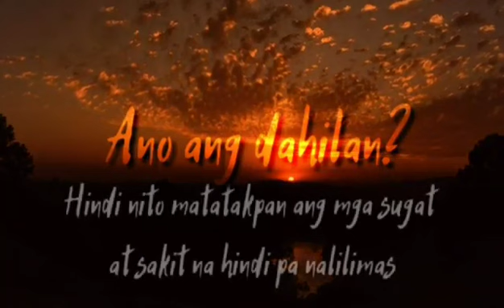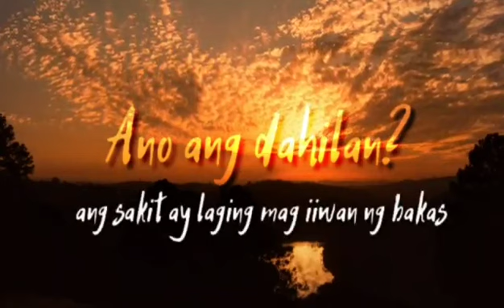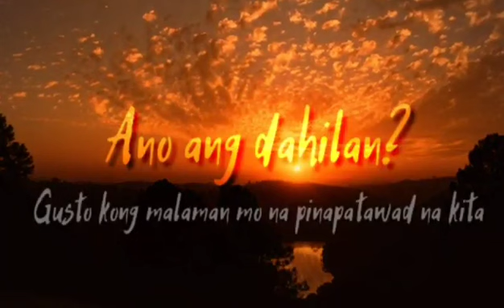TULAAN SESSIONS ( FT. ANO ANG DAHILAN? )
Story inspired from the story of Ms. hayzzzzzzzzzzzzzzzz